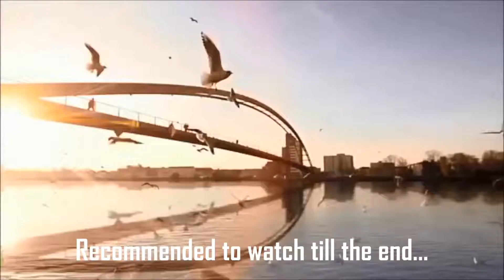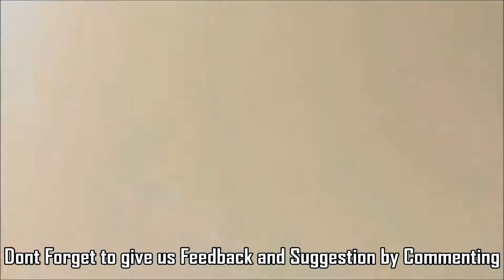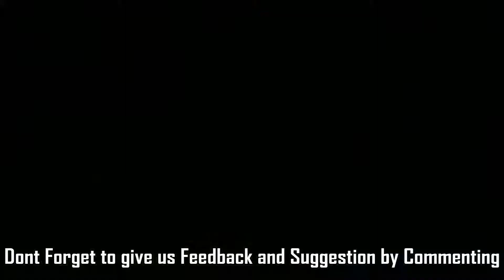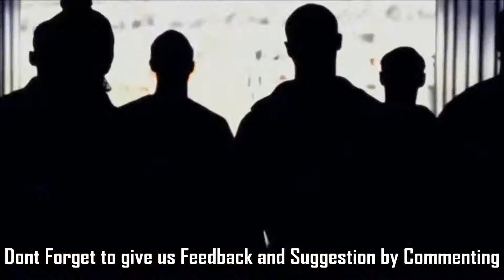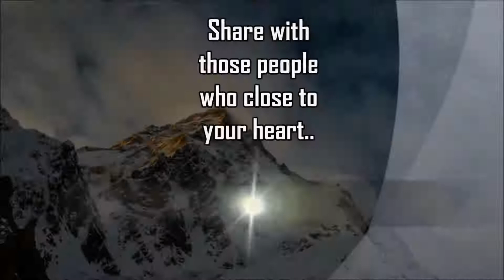No gain without pain | Sandeep Maheshwari Motivational Speech | Hindi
NO PAIN NO GAIN II Sandeep Maheshwari Motivational Speech II in Hindi I NO GAIN WITHOUT PAIN

If you would like to Sandeep Maheshwari Latest Unique Educational, Motivational and Inspirational video Mashup Video please subscribe and activate the bell (next to the subscribe button) to receive updates and notifications! Thanks!

This is an Educational Channel to inspire the viewers for a long time and will help all the Students & Youth and people for Success in Life and achieve their goals.

Sandeep Maheshwari is a name among millions who struggled, failed, and surged ahead in search of success, happiness, and contentment. Just like any middle-class guy, he too had a bunch of unclear dreams and a blurred vision of his goals in life. All he had was an undying learning attitude to hold on to. Rowing through ups and downs, it was time that taught him the true meaning of his life. Sandeep Maheshwari is a true inspiration for a young generation. Sandeep Maheshwari always inspires us with his motivational talks, seminars, live sessions life, and quotes.

Video clips: Video clips used in this video are taken from various sources and I used only bits and pieces of video to get the point across where necessary for educational purposes and I don't hold any copyrights of the videos, all rights are reserved by their respective owners.

This video is under Creative Common (CC).